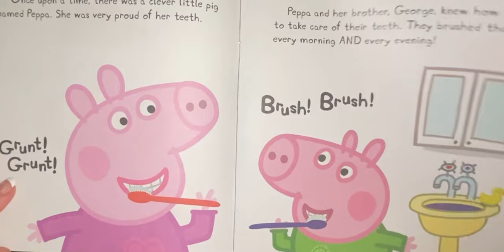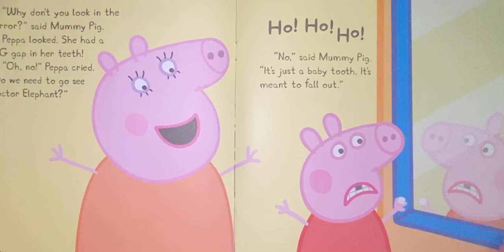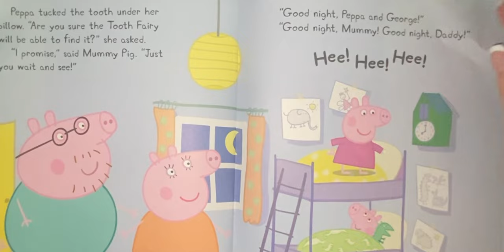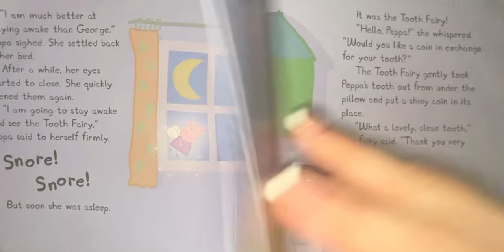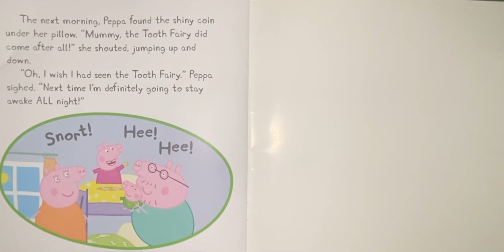The tooth fairy